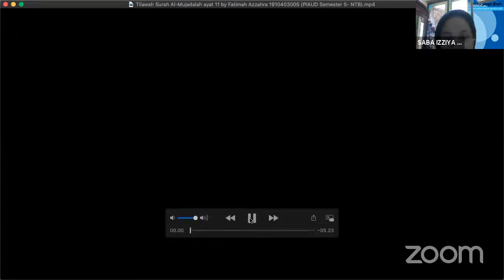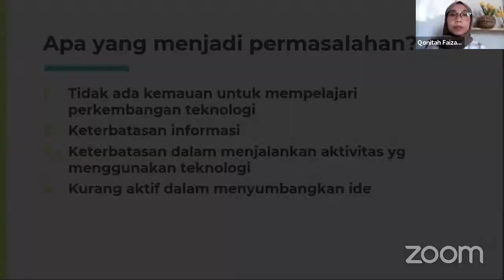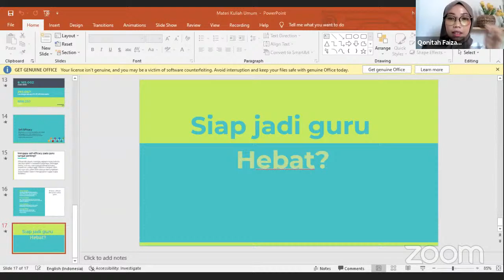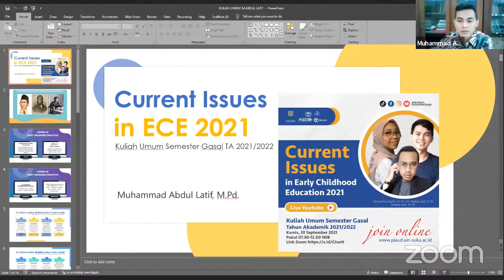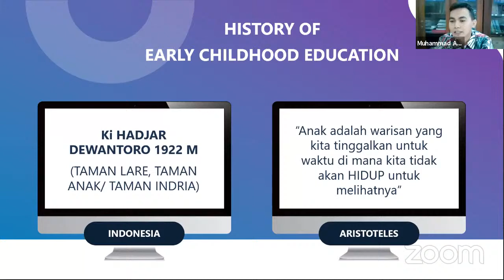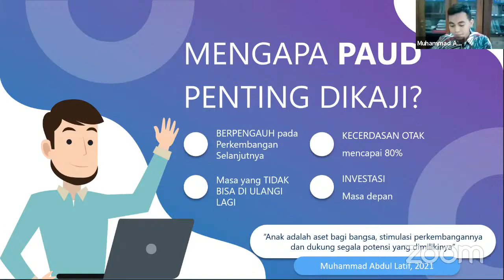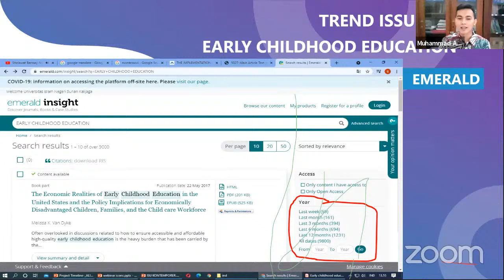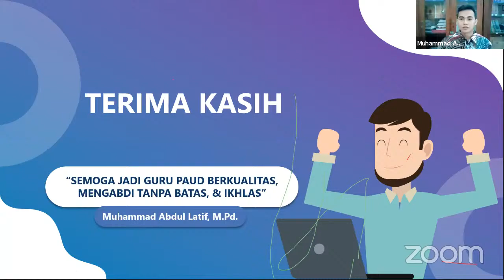Current Issue In Early Childhood Education 2021